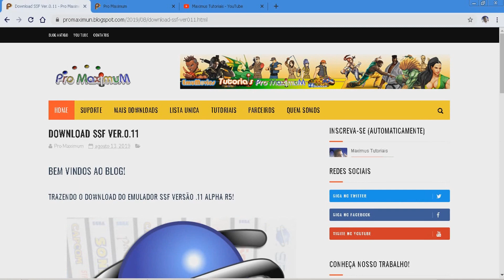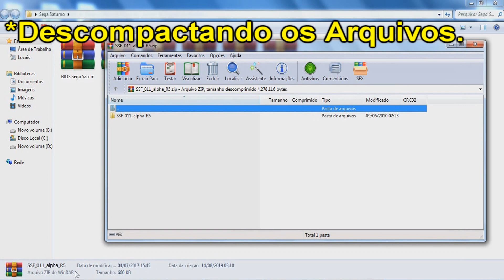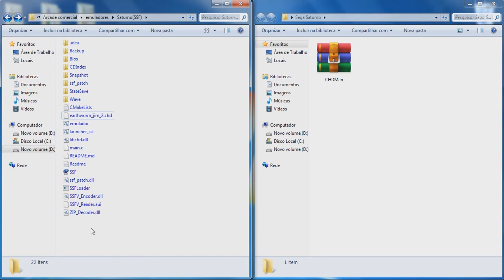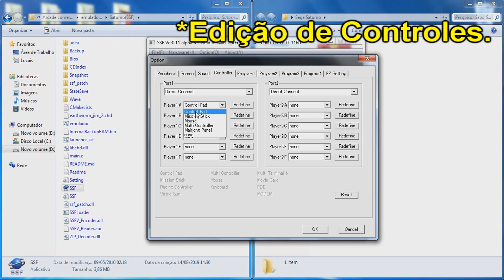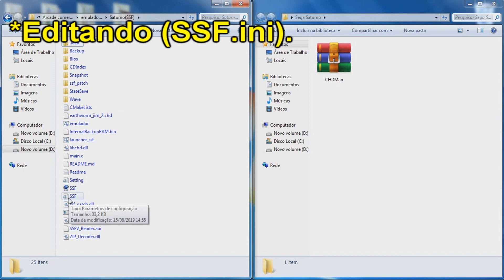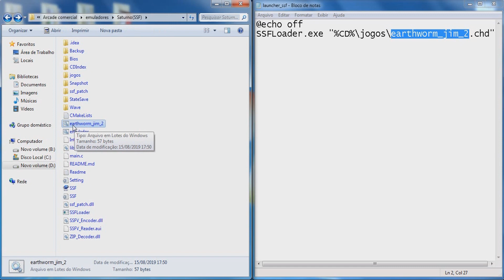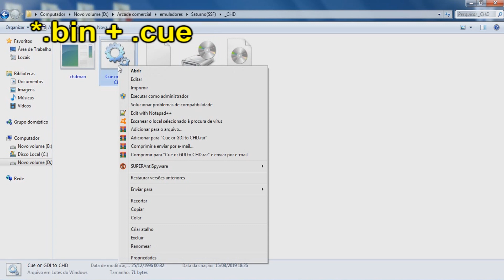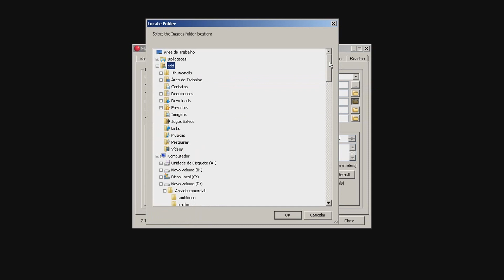Tutorial emulador SSF com Maximus Arcade (Sega Saturn)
Obrigado aos Inscritos do canal ^_^ !!